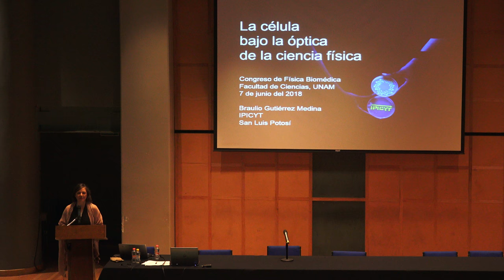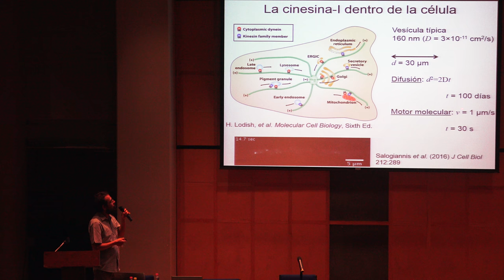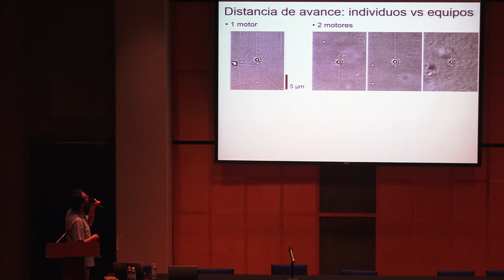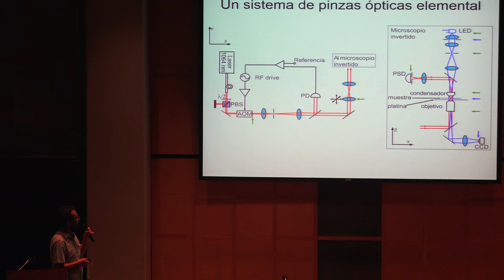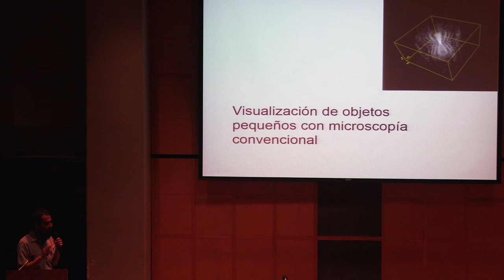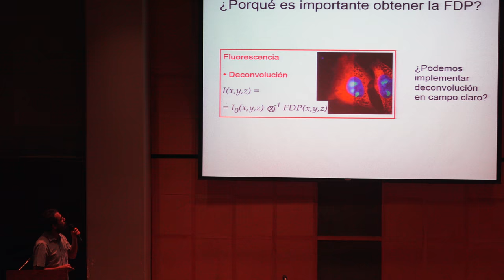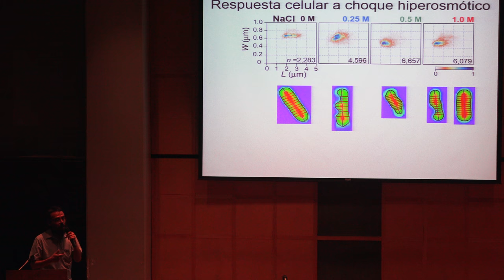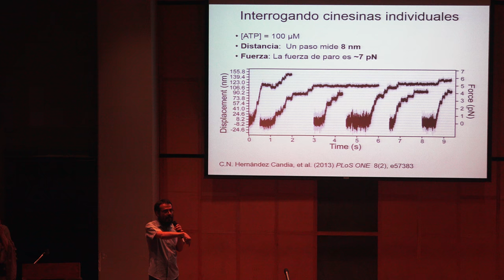La célula bajo la óptica de la ciencias física (Braulio Gutierrez)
La célula bajo la óptica de la ciencias física

Plática dada por Braulio Gutierrez (Instituto Potosino de Investigación Científica y Tecnológica, A.C. (IPICYT)) en el 8º Congreso de Estudiantes de la Licenciatura de Física Biomédica de la UNAM en el vestibulo del Amoxcalli en la Facultad de Ciencias de la UNAM

Braulio Gutierrez en:

Instituto Potosino de Investigación Científica y Tecnológica, A.C. (IPICYT)

Agradecemos a Erick Prz quien grabó la plática